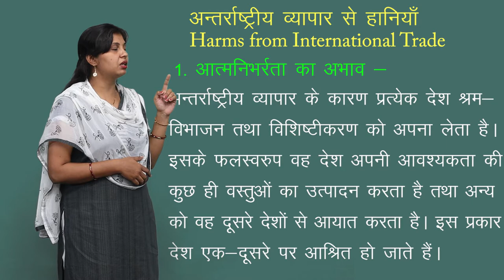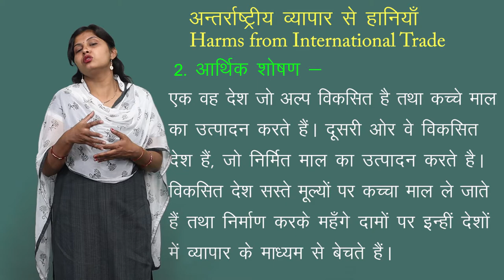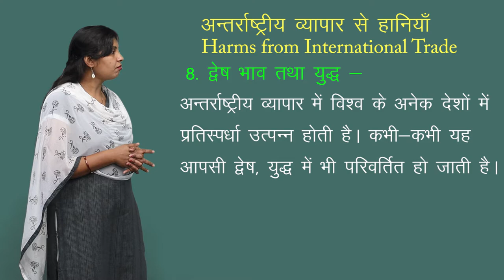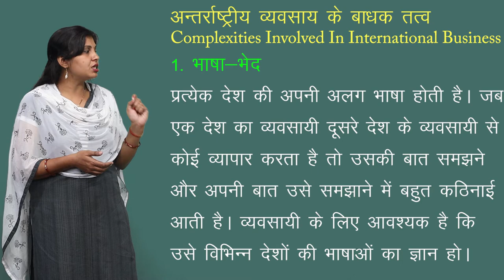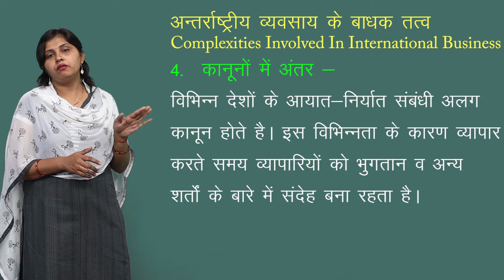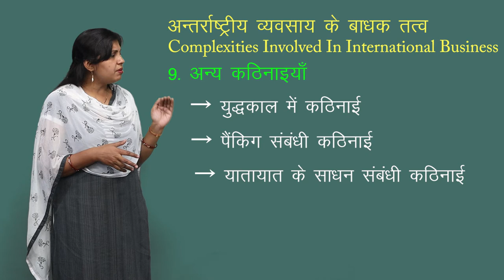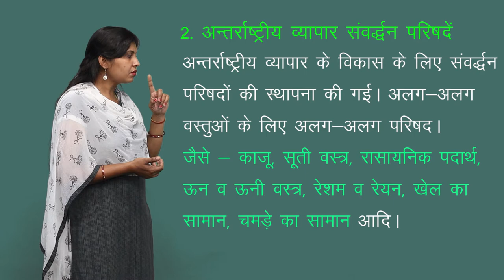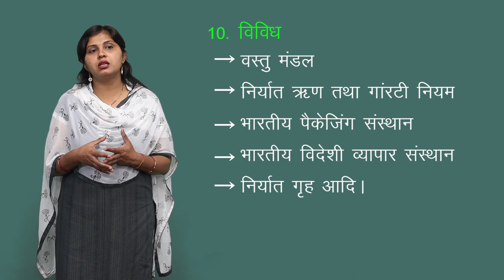CLASS 11th COMMERCE | BUSINESS STUDY | INTERNATIONAL BUSINESS | अंतर्राष्ट्रीय व्यवसाय